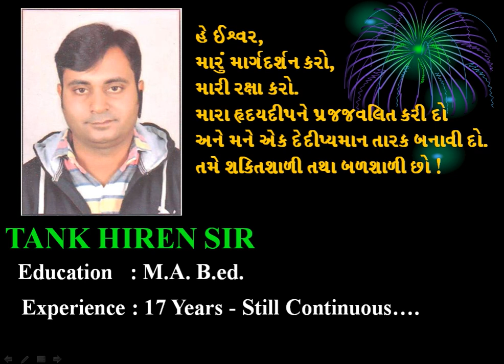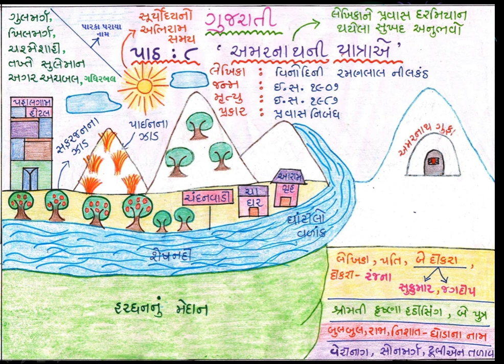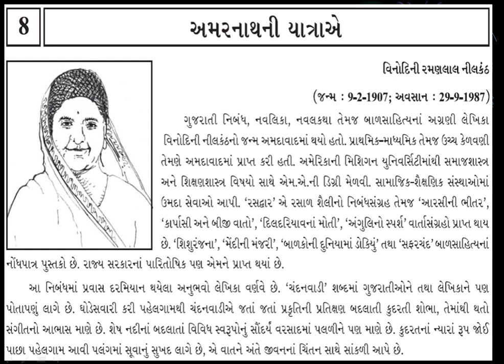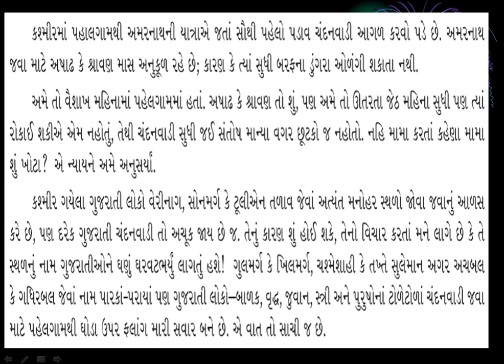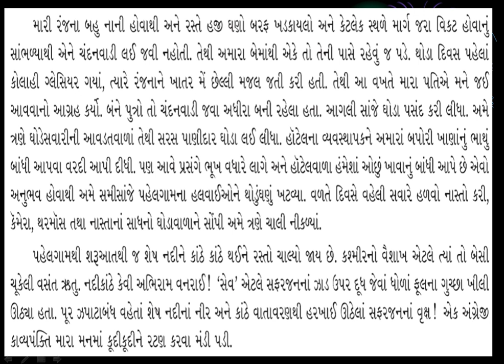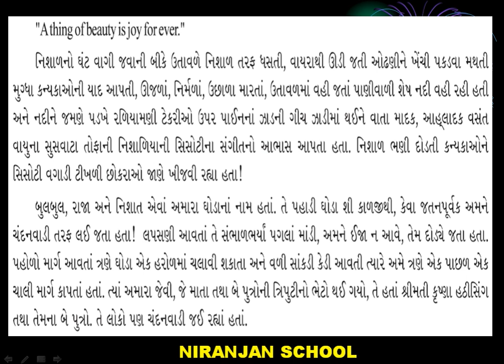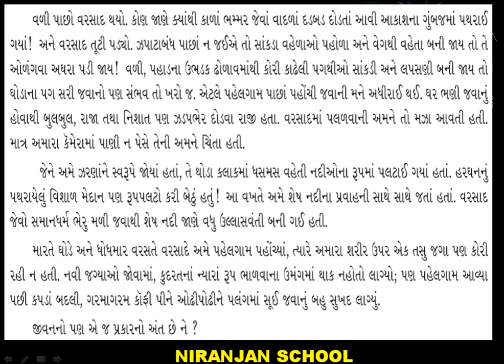|| STD - 12 || GUJARATI || Ch - 8 || AMARNATHA NI YATRAE || Video - 2 || NIRANJAN SCHOOL ||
| STD - 12 || GUJARATI || Ch - 8 || AMARNATHA NI YATRAE || NIRANJAN SCHOOL ||